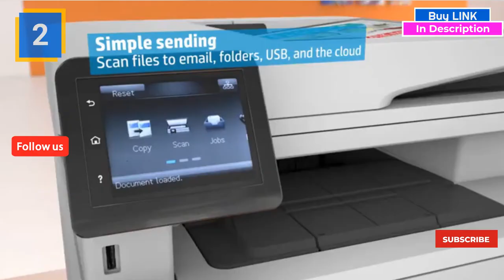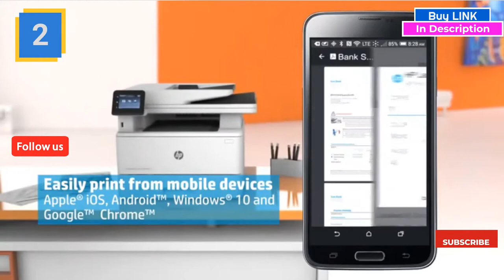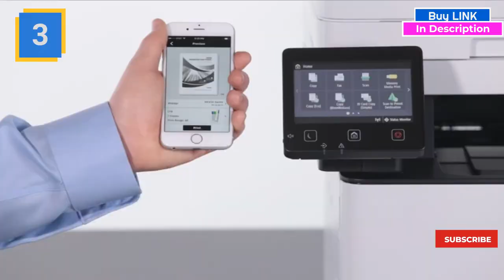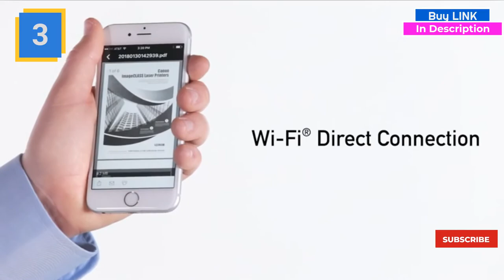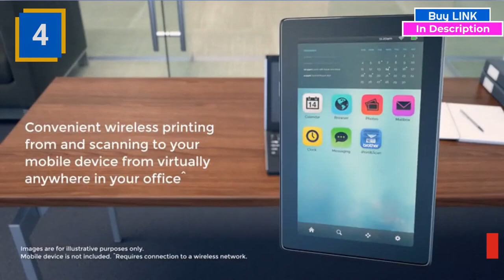Best Copier Machines For Small Business - Top 4 Best Copier Machine For Small Business 2020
1 Brother Monochrome Laser Printer, Multifunction Printer and Copier
2 Canon imageCLASS MF426dw Monochrome Printer with Scanner Copier

3 HP LaserJet Pro M426fdw All-in-One Wireless Laser Printer

4 Brother Monochrome Laser Multifunction All-in-One Printer,

best xerox machine for commercial purpose - So now let's talk about the Top 5 best laser printer for office use in India
Best Commercial Copy Machines 2020 Find here Xerox Machines, Photocopier Machine manufacturers, suppliers & exporters in India
best copier machines for small business - top 5 best copier machine for small business 2019. 5 best copier machines for small business | september 2019 | best product. Top 10 Best All in One Printers for Small Business
 Best All in One Printer For Home Use in India
best copier machine for small business in india -  Photocopy Machines,best photocopy machine brand,best photocopy machine for commercial use,best commercial copy Shop for copy machine at Best Buy

So now let's talk about the Top 5 best laser printer for office use in India
10 Best laser printer for home use in India

Best Commercial Copy Machines 2020
 what are the best printers of 2019, what are the best copiers of the year, what are the best copiers of 2019, the top 5 copiers to buy in 2019,

best copier machines for small business

Translated titles:
सर्वश्रेष्ठ Copier Machines For Small Business-शीर्ष 4 सर्व

সেরা Copier Machines For Small Business-শীর্ষ 4 সেরা Copier মেশি

શ્રેષ્ઠ Copier Machines For Small Business-ટોપ 4 બેસ્ટ Copier મશ

ಅತ್ಯುತ್ತಮ Copier Machines For Small Business-ಟಾಪ್ 4 ಬೆಸ್ಟ್ Cop

മികച്ചത് Copier Machines For Small Business-മികച്ച 4 മികച്ച

सर्वोत्कृष्ट Copier Machines For Small Business-टॉप 4 बेस्ट

सर्वश्रेष्ठ (-0-०-8) (-1-१-8) (-2-२-8)) शीर्ष Best सर्

சிறந்த Copier Machines For Small Business-சிறந்த 4 சிறந்த Copier

ఉత్తమ Copier Machines For Small Business-టాప్ 4 బెస్ట్ Copier మె

بہترین Copier Machines For Small Business-ٹاپ 4 بہترین Copier مشین For Small Busi